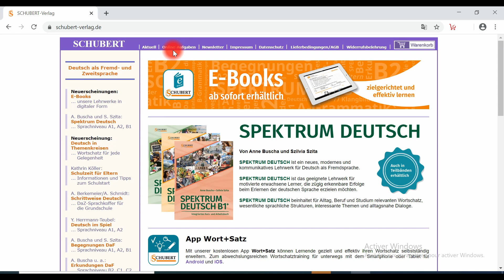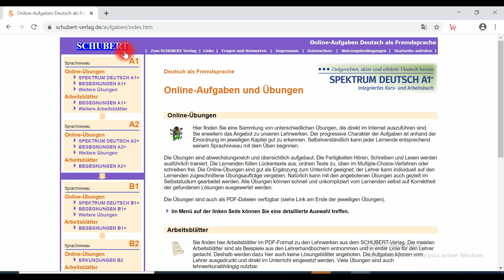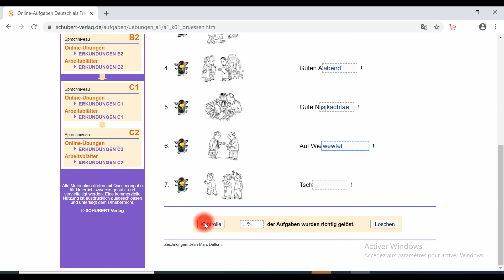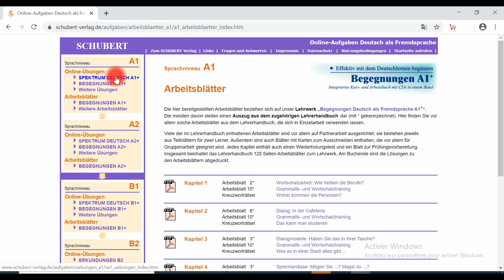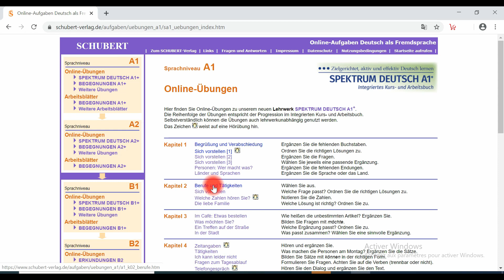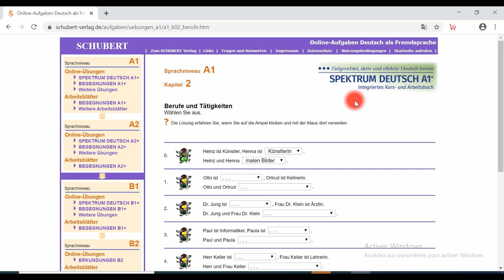Deutsch Online A1-A2-B1-B2-C1-C2 أحسن موقع ألماني لتعلم الغة الالمانية لجميع المستويات في زمن كورونا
Auf dieser Webseite stelle ich Euch die beste Website vor, damit Ihr so schnell wie möglich Deutsch für alle Stufen lernen könnt.